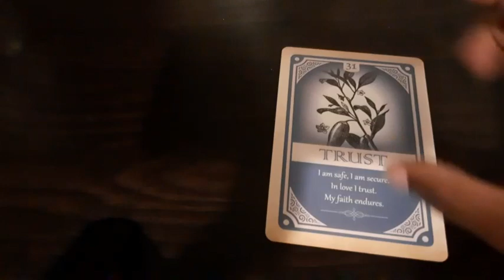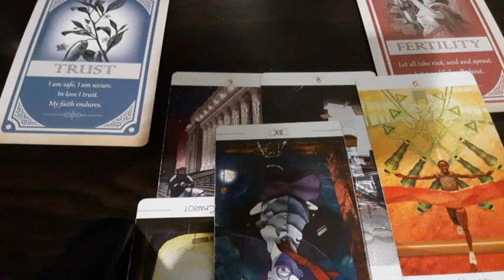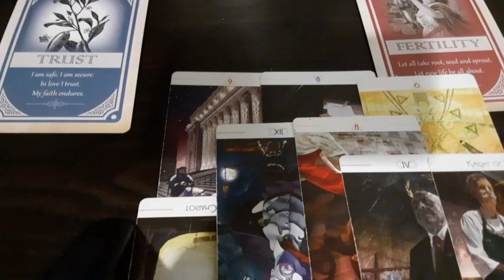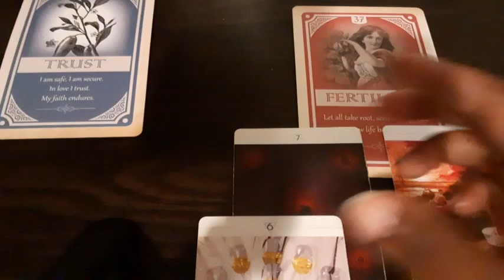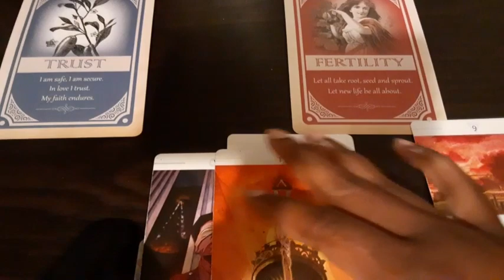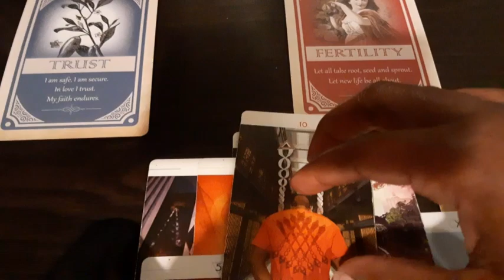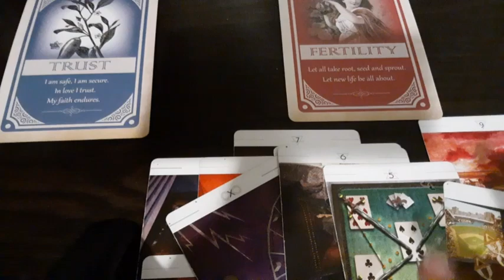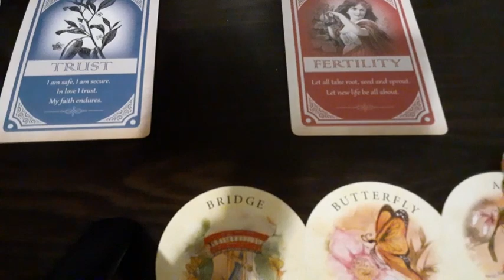Divine Feminine- Someone's learning you can't keep what's not meant to be held onto🥺😭